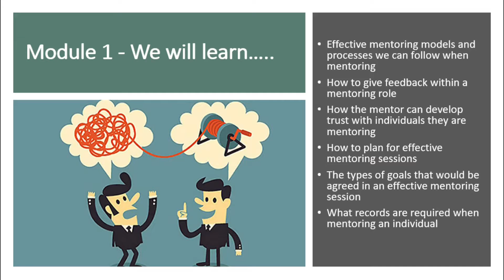25 March 2021